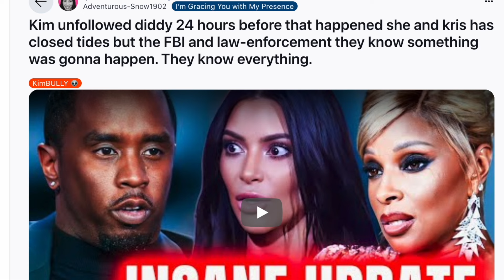Kim Kardashian & Diddy Get EXPOSED!!! | SHE JUST DID WHAT???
KUWTK star Kim Kardashian gets EXPOSED after P Diddy house gets raided. | allegedly Kris Jenner and Kim unfollowed Diddy and closed tides right before he got raided..!?!?!? | Diddy's private jet has been tracked and it seems it's way out of the states...